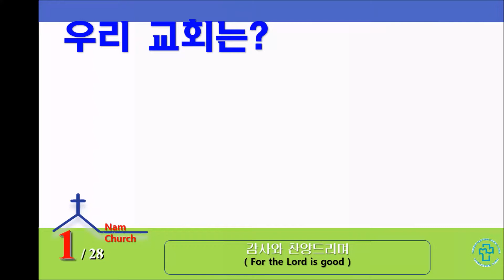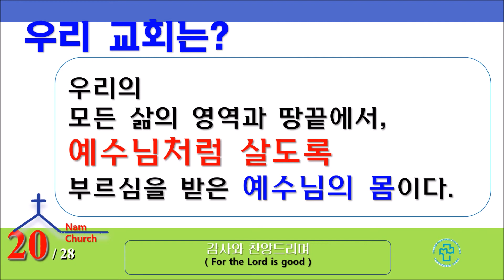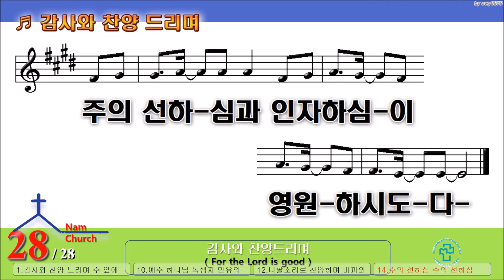[악보 찬양] 감사와 찬양드리며 (For the LORD is good)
감사와 찬양드리며 (For the LORD is good)

찬양 :  사랑의교회 쉐키나찬양단

감사와 찬양 드리며 주 앞에 나가세
Enter His gates with thanksgiving
come into His courts with praise
크고 광대하신 주 이름
Great and mighty is his name
그의 성소에서 주를 찬양해
Enter His presence rejoicing singing

나팔소리로 찬양하며 비파와 수금으로
Praise Him with the sound of the trumpet
Praise Him with the timbrel and harp
호흡이 있는 모든 자마다
Let every creature in heaven and earth
온 마음 다해 주를 높이세
Lift a sound of praise sing with all their heart

주의 선하심 인자하심이
For the Lord is good for the Lord is good
주의 선하심과 인자하심이 영원하시도다
For the Lord is good and His mercy endures forever

예수 하나님 독생자 만유의 창조주
Jesus the son is exalted maker of everything
모두 다 그 앞에 나아가
Come now and bow down before Him
목소리 높여 주를 찬양해
Lift your hand is praise raise your voice to sing